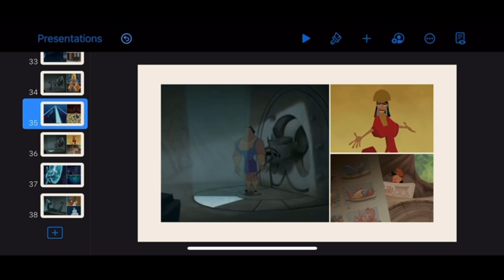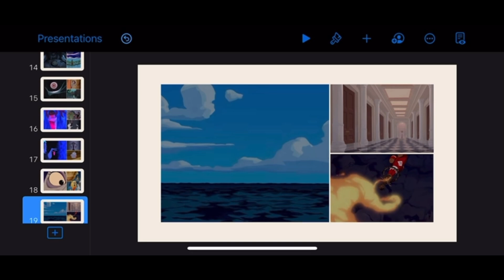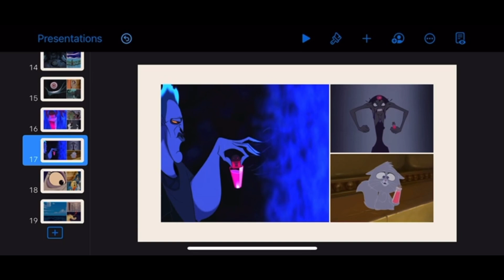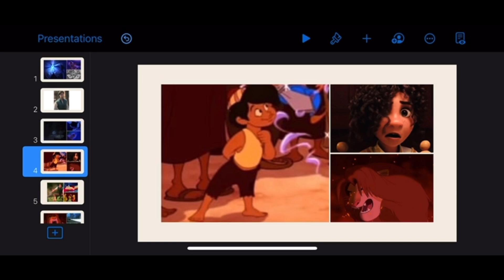Cinder, Ezra • Hamilton Elementary